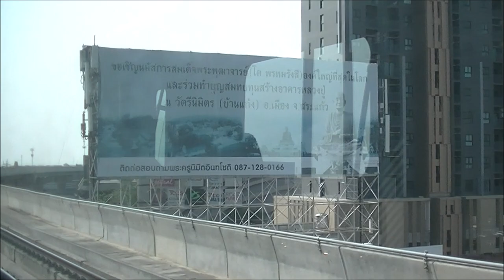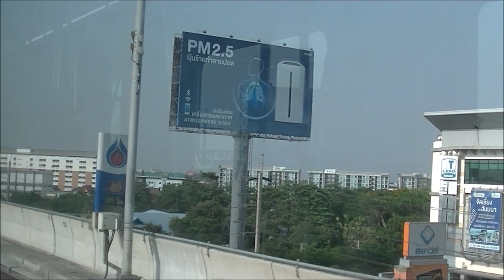バンコクMRTパープルライン 右側車窓 (Sam Yaek Bang Yai→Khlong Bang Phai)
日本の技術支援で建設された、バンコクMRTパープルラインの車窓映像です。収録区間はバンヤイ三叉路～バンパイ運河駅間。右手の風景を収録しています。

始発のタオプーン周辺は、利用者の多い区間で賑やかですが、終点付近になると利用者が減り、車内はガランとなります。走行音を収録するのであれば、バンパイ運河付近で収めると良いかもしれませんね。